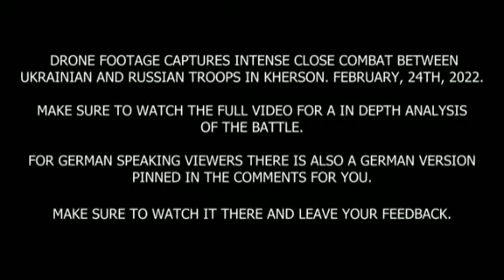russia ukraine army fighting video by drone.russia ukraine war war video